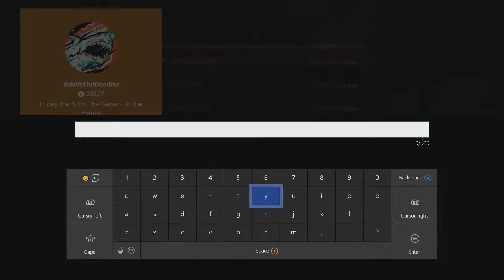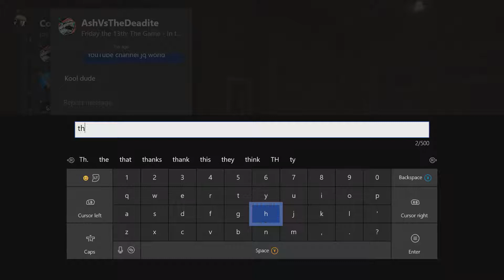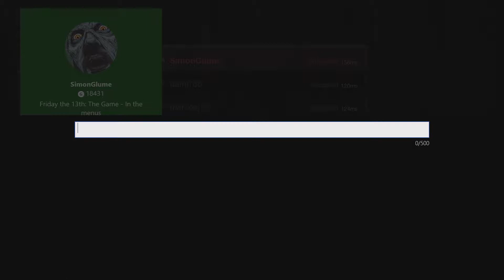Friday the 13th The Game: Firework Save The Day